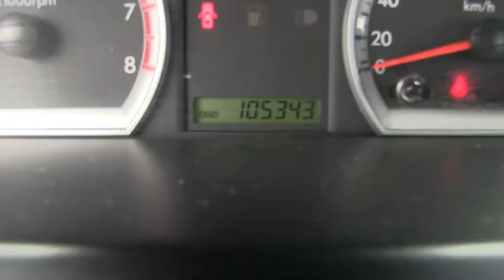Chevrolet / Aveo Paquete M / 2015 - FL106379